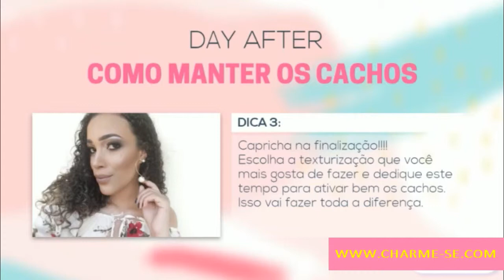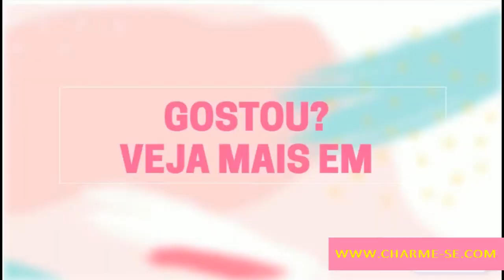COMO TER UM DAY AFTER PERFEITO Dicas para manter os cachos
Leia a Descrição ↓↓↓

Como ter um day after perfeito ? Reuni dicas simples, mas infalíveis para você conseguir um Day after lindo por mais tempo.

Para manter os cachos por vários dias é super importante caprichar nos cuidados com seus fios e seguir a risca estas dicas.

TEM MAIS DICAS AQUI →